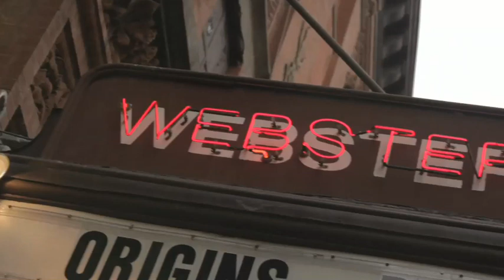PlayNetwork: Origins Rocks Earth Month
PlayNetwork created “Origins Rocks Earth Month,” a celebration of Earth Month, as well as Origins' commitment to sustainability. The campaign featured a social media activation, original content development, and a live concert featuring Gavin DeGraw and Vanessa Carlton.